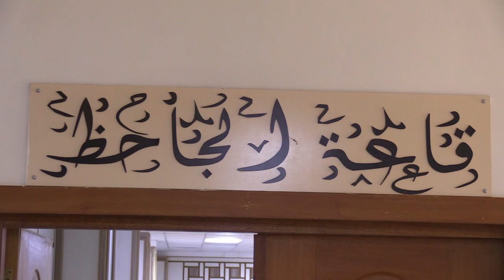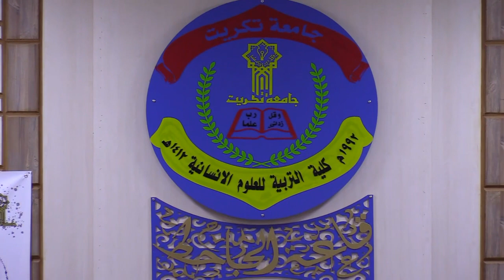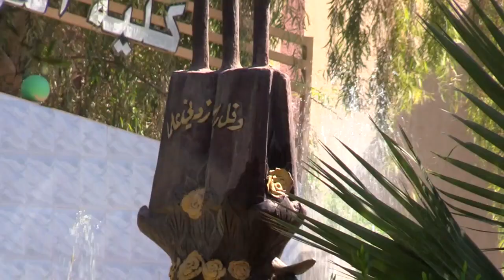المؤتمر العلمي الرابع عشر لمناقشة بحوث التخرج الاولى على الاقسام للعام الدراسي ٢٠٢٢-٢٠٢٣